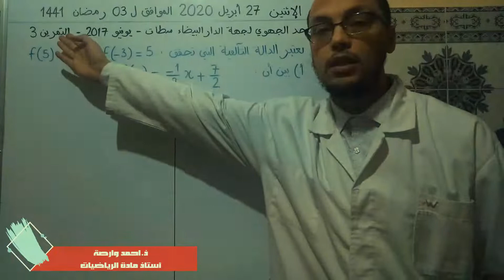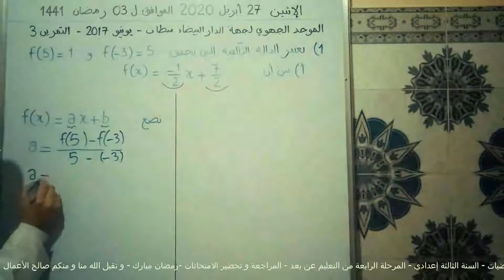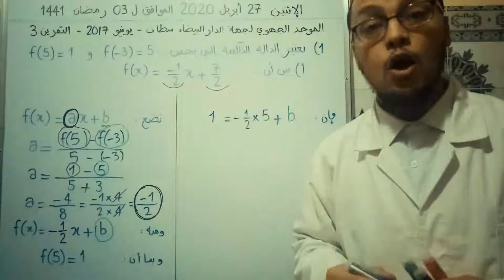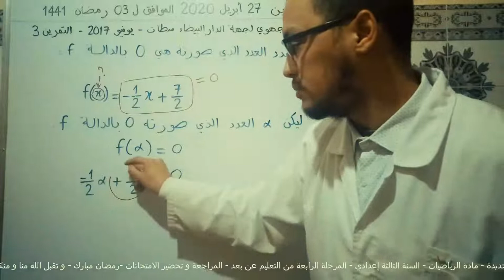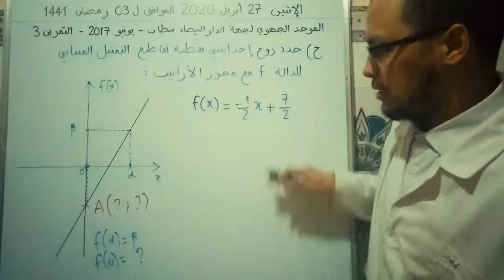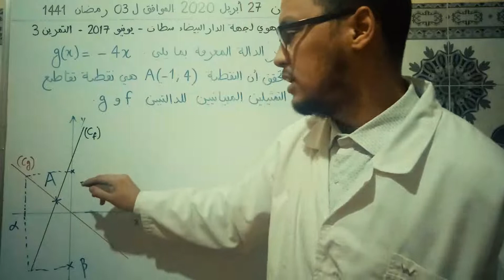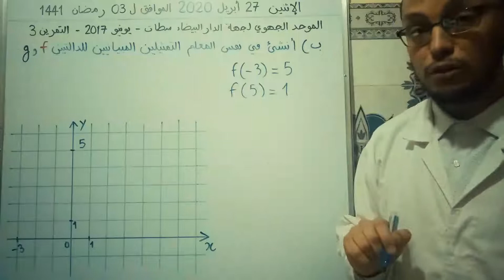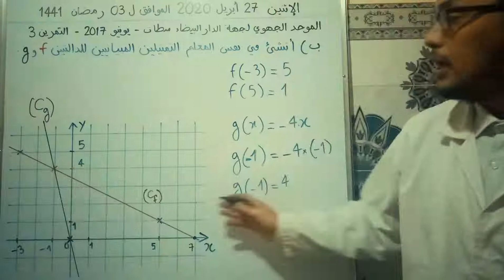الموحد الجهوي لمادة الرياضيات للسنة 3 إعدادي - جهة الدار البيضاء سطات - دورة يونيو 2017 - التمرين 3